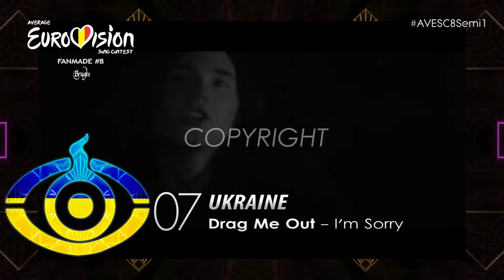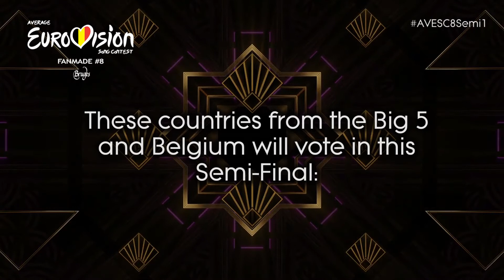Eurovision Fanmade #8: Semi-Final 1 - RECAP